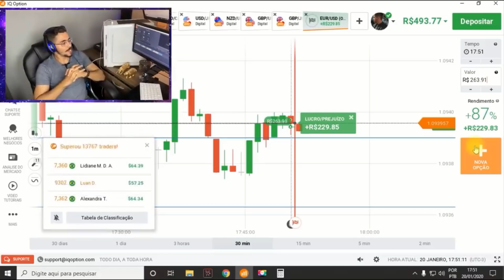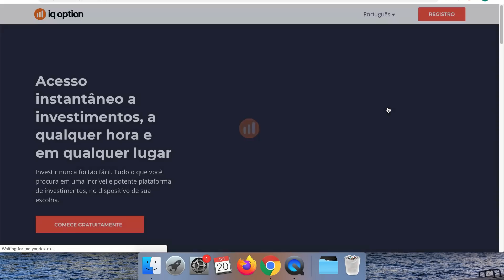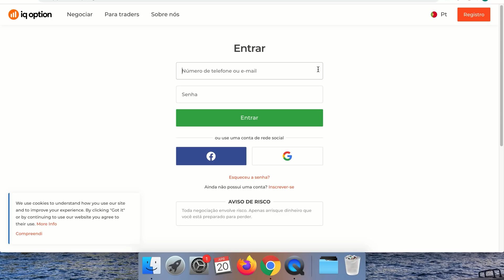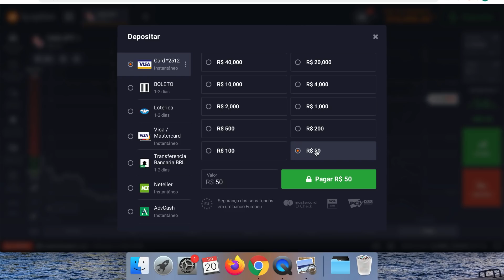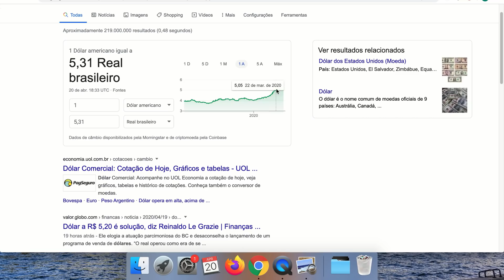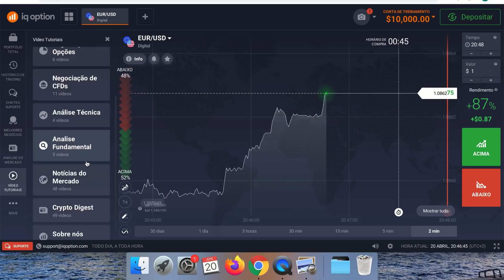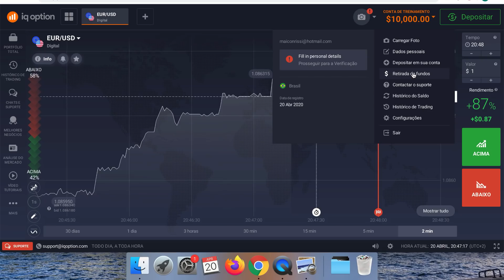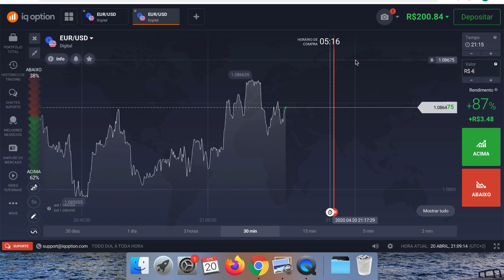R$ 493,77 Em 1 Dia - Como Investir Com Pouco Dinheiro e Muito Lucro - Day Trade Dá Dinheiro?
Nesse vídeo, eu mostro um aplicativo para ganhar dinheiro com investimentos. Nesse vídeo, eu mostro uma estratégia simples que você pode usar e ganhar dinheiro ainda hoje.